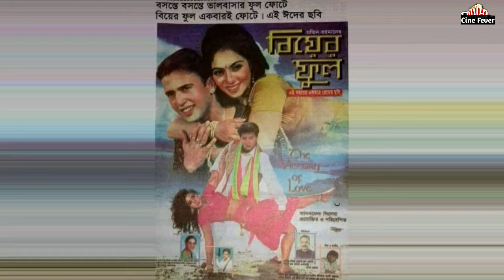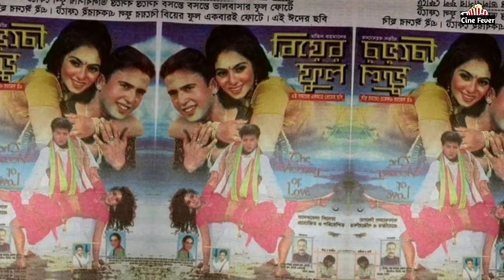বিয়ের ফুল ছবিতে কে কত টাকা পেয়েছে|Biyer Phul|Shabnur|Shakil khan|Riaz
Like and Folow our Facebook Page
Link⬇